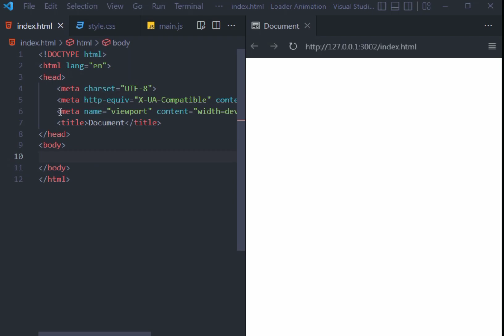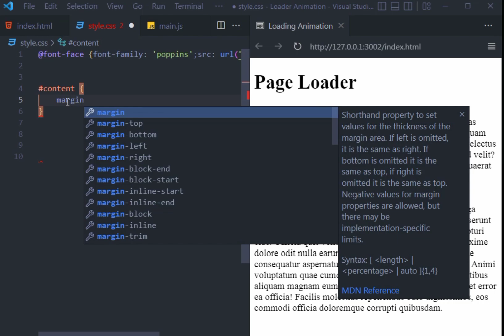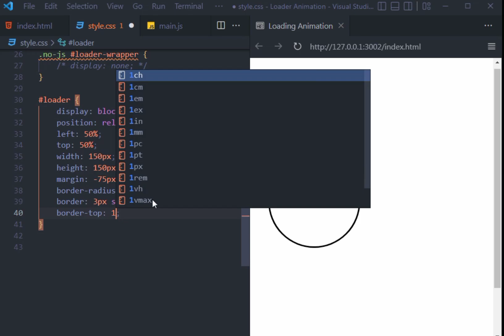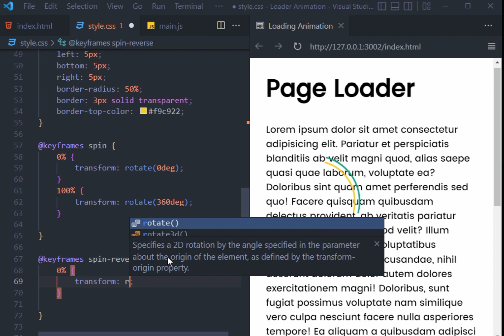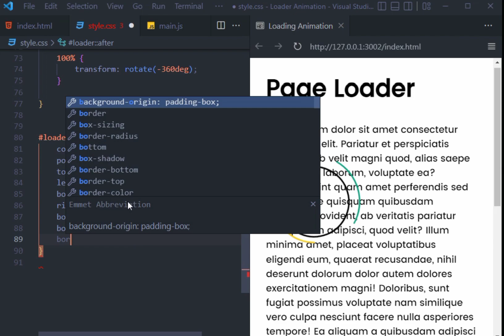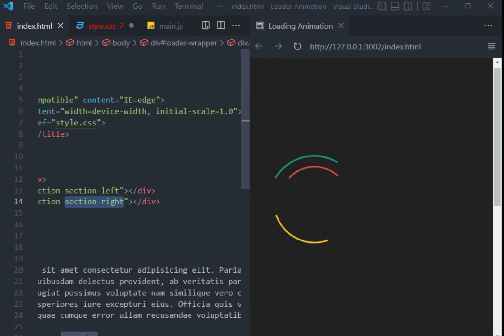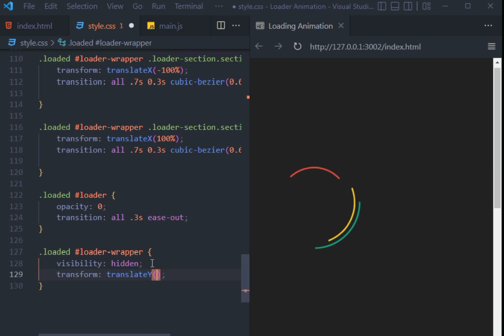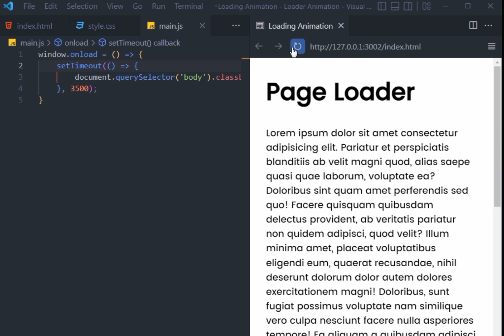How To Create Page Loader Animation Using Html Css & JavaScript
animation-in-css